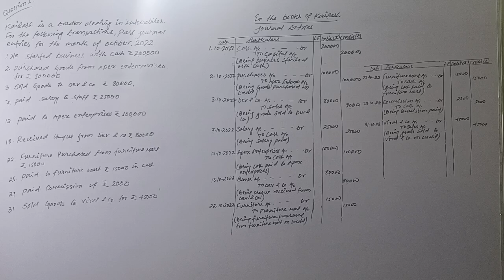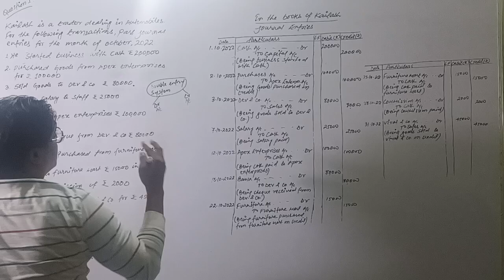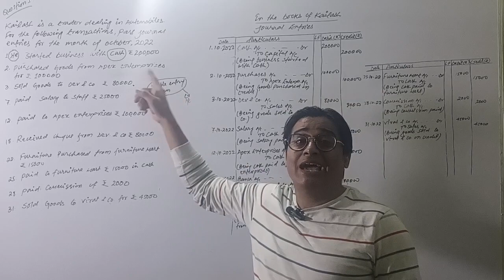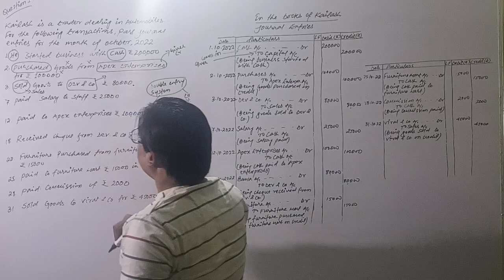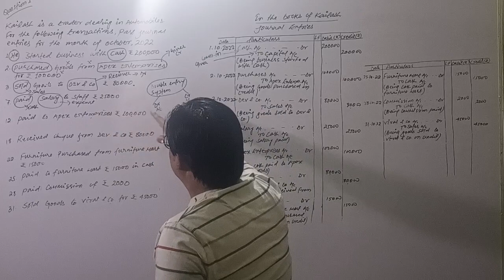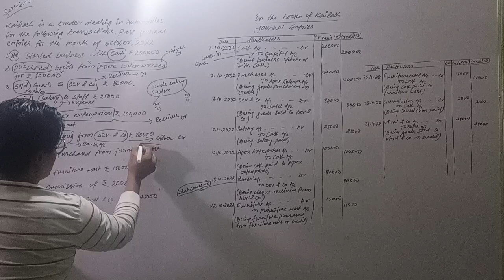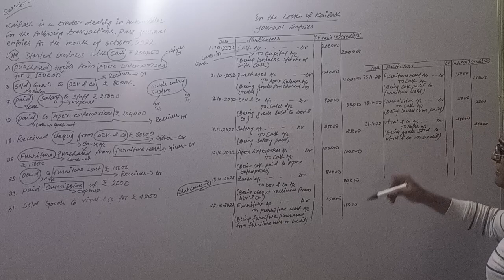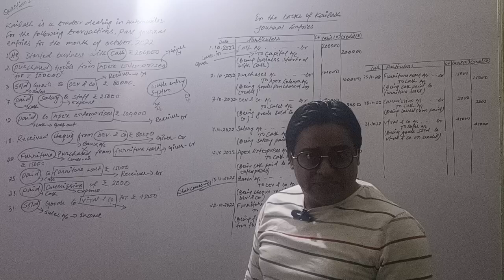Journal Entries with best explained Illustration....CA Shah Alam// Lecture-3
Journal entries
Double entry System
Best explained journal entries
How to pass journal entries
Passing journal entries learning
Journal entries rule of debit-credit
Golden rule of journal entries
Passing journal entries with Golden rule
Basic Journal Entries
Class XI accounts
Basics of class XI accounts
Debit-Credit rules
How to use Golden rules
Real accounts, Personal accounts &Nominal accounts
basics of passing journal entries
Journal entry for beginners
Format of journal entries